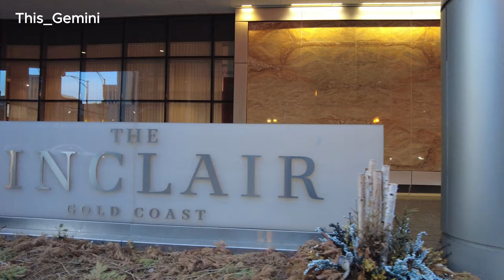Beautiful Evening in Chicago's Rush Street, Division Street & Old Town Walking Tour | March 12, 2024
In this video is a walking tour in downtown Chicago's Rush Street, Division Street and Old Town / Wells Street on a beautiful Tuesday evening.
Date Recorded: March 12, 2024 - 6:36pm

Timestamps:
0:00 Rush Street
04:49 State Street
08:08 Division Street
18:11 Old Town / Wells Street

No part of this video may be used for personal or private use without written permission from This Gemini.